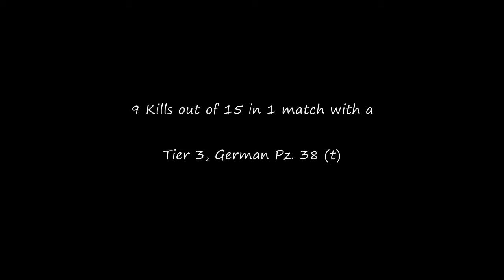World of Tanks - Pz38(t) 9 Kills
This is my best WoT game so far. I was so surprised I had to put it on here.